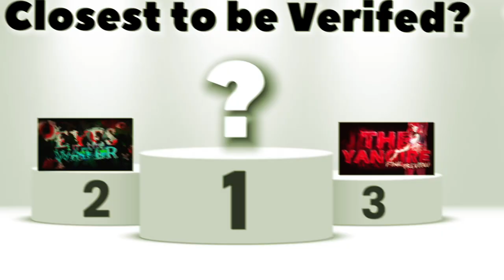TOP EXTREME DEMONS CLOSEST TO VERIFICATION (Geometry Dash)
THESE ARE THE TOP EXTREME DEMONS CLOSEST TO VERIFICATION IN GEOMETRY DASH. These levels will soon be verified and placed on the demonlist while we wait for gd 2.2. WE will be looking at Dorami's THE YANGIRE, LordVaderCraft's EYES IN THE WATER, and Doggie's Deimos. These levels are completely out of my skill range and will come out soon.